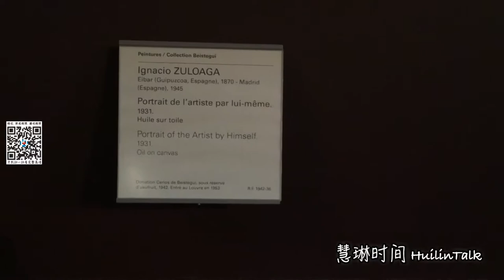【慧琳时间】第77集 伊格纳西奥 苏洛阿加《自画像》 Ignacio Zuloaga《Portrait de l’artiste par lui même》